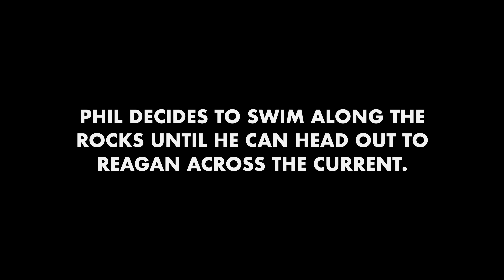Our first big scare at sea - Attempting a family swim into Thunderball Grotto went horribly wrong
With all of our travels to exotic locations and all of the adventurous excursions we undertake while there, we found ourselves falling into a false sense of security. But just because we have a professional guide and just because thousands of others may have done the same thing prior to us doesn't mean a particular activity is safe.

Today, we had one great experience—and a harrowing one. The latter was one of the key plans for this private yachting trip through the Exumas in The Bahamas: Thunderball Grotto off Staniel Cay. It got it's name from the 1965 James Bond film in which it was featured. And hats off to that production crew for being able to get themselves and their filming equipment into the cave because our family couldn't make it past the entrance. What happened from there was the scariest 20 minutes in our family's life.

We walked away from the day with a valuable reminder: the only people who are ultimately responsible for our family's safety are us. Nobody else can fully comprehend our abilities or comfort level. Moving forward, we'll be sure to better vet experiences before "diving in."

Follow our progress toward buying a solar-powered yacht to live on full-time as our family explores the world